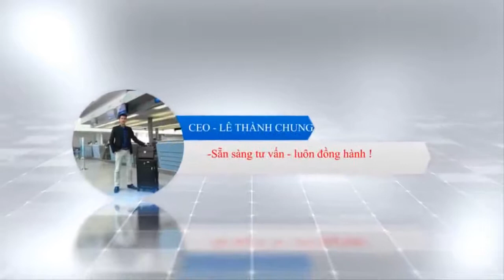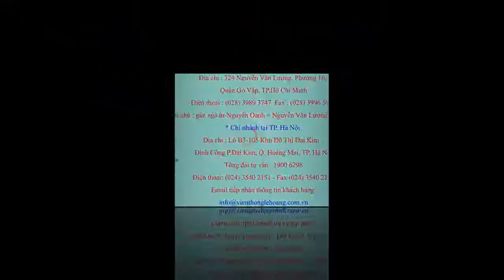SHARE FREE - PROJECT GIỚI THIỆU CÔNG TY V.3. 2018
Nhận làm và thiết kế video: Quảng cáo, Wedding đám cưới, sinh nhật, giới thiệu công ty - Gruop, hoạt họa Animation,...